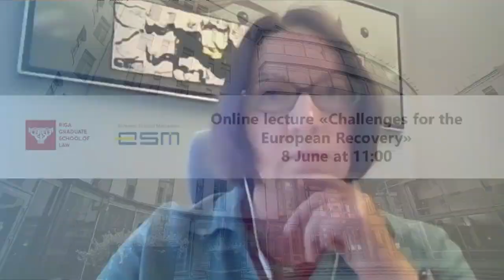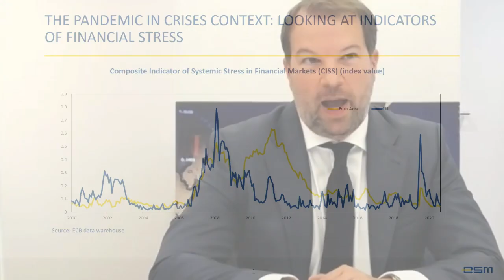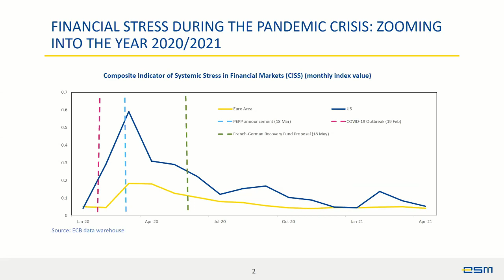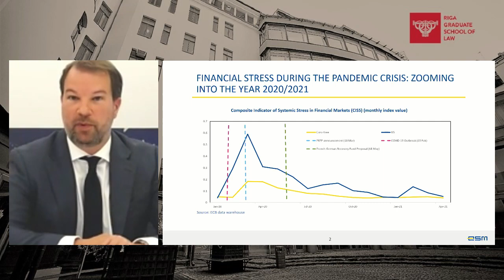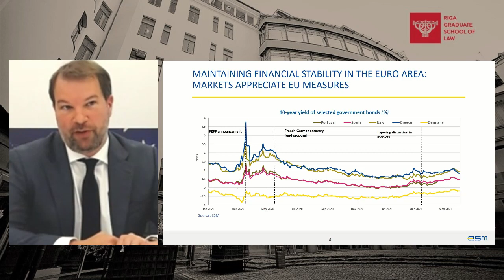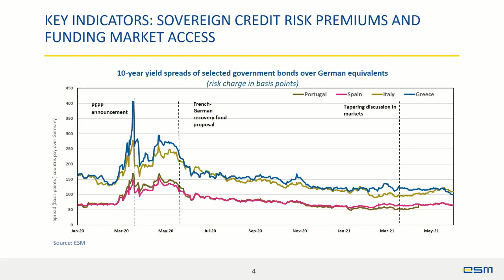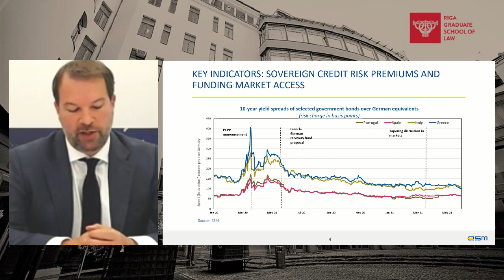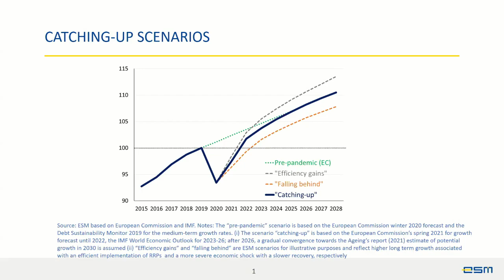Online lecture «Challenges for the European Recovery